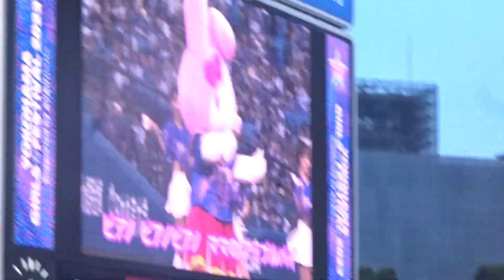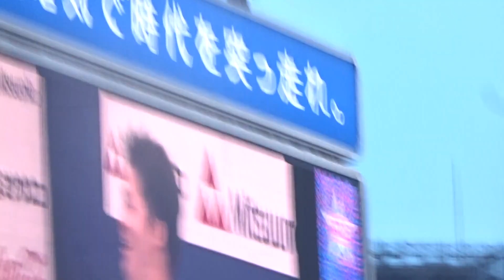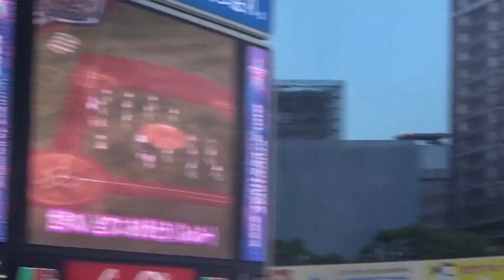2023プロ野球 虚無の目でマイメロたちのダンスを見つめる牧